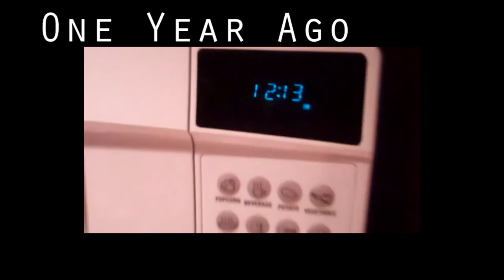[507] Farmer's Tan - 2012-04-22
Today I ride with Gerry and Tim to the lake, Swim for a bit, then go to In-n-Out.

"Motorscooter Matter" by TcJ is licensed as No Rights Reserved